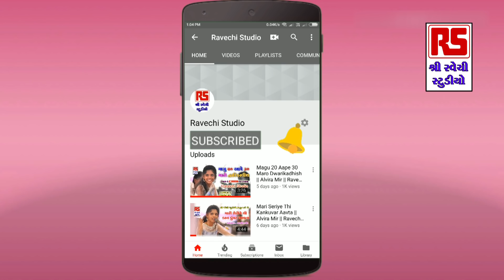Mahendra Ahir 2018 || Patel Samaj || Sardarnagar (Rampar) Ravechi Studio Dudhai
Ravechi Studio Dudhai
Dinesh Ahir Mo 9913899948